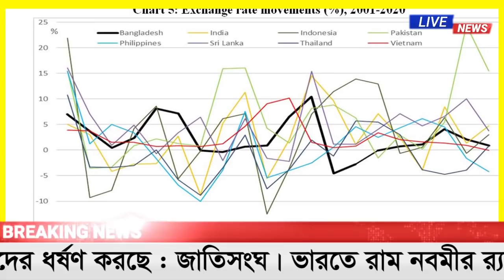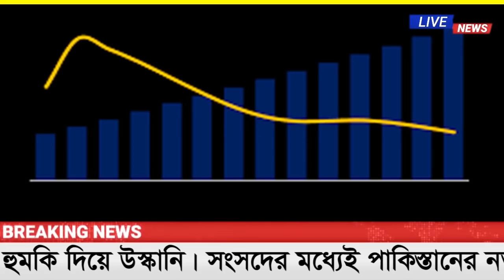আন্তর্জাতিক সংবাদ Today 13 April'22 BAC World News বিশ্বসংবাদ Latest World news ajker Bangla news 24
আন্তর্জাতিক সংবাদ Today 13 april 2022 | BAC World News বিশ্বসংবাদ Latest World news ajker Bangla news 24 | antorjatik khobor bangla |

World news  antorjatik news  today international news  বিশ্ব সংবাদ আন্তর্জাতিক খবর  সারাদেশের সর্বশেষ বিশ্ব সংবাদ